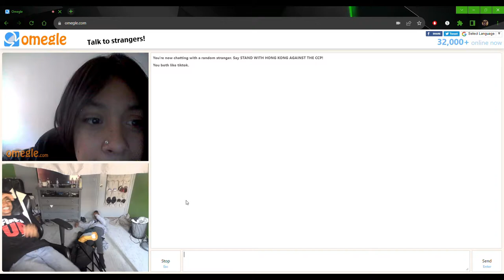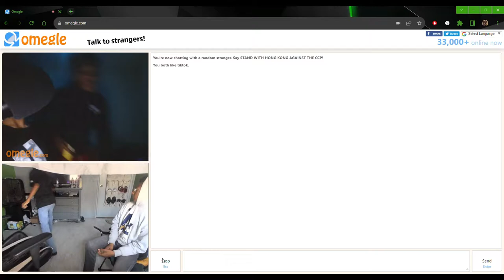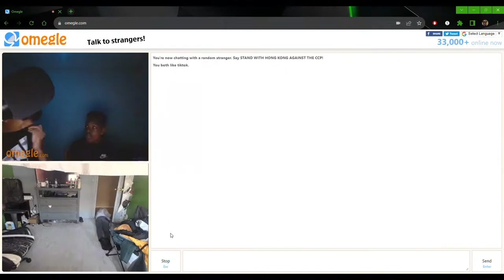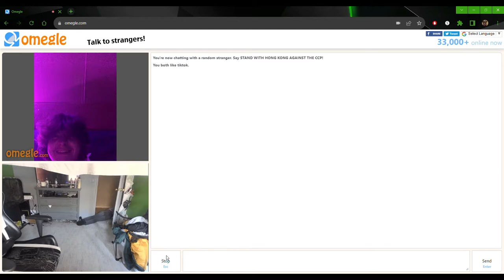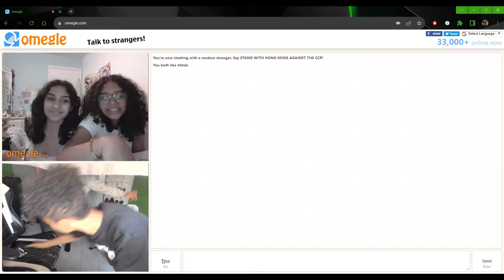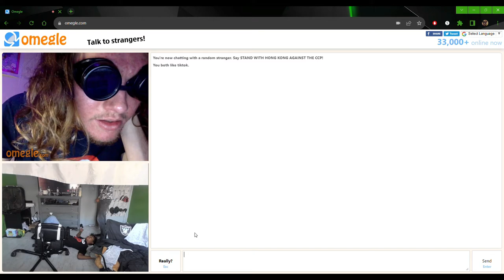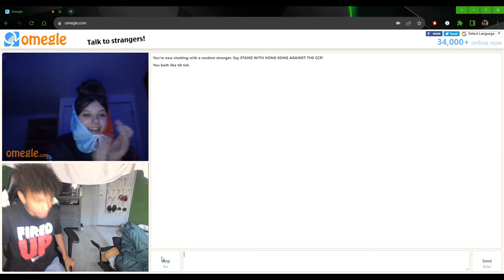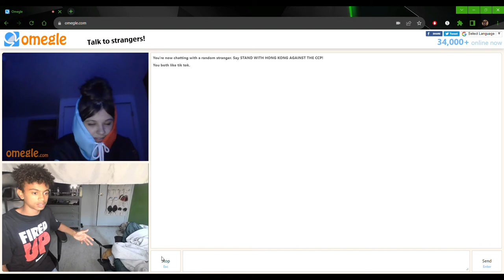omegle killer trolling with JayJayTheGoat